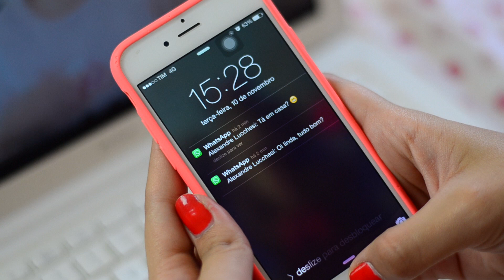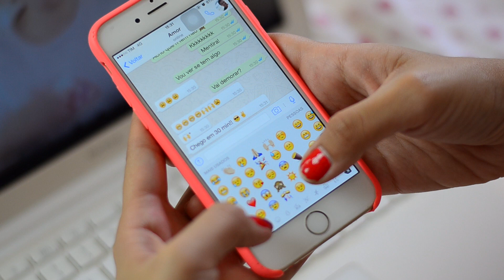#1 DESAFIO MÉLIUZ: CULINÁRIA